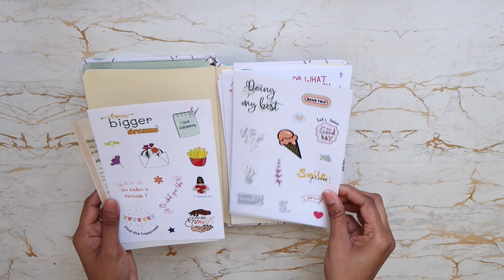Simple daily vlog | chickpete shopping, Sewing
Socials-

Camera used

Copyright:-
Everything you see on this video was created by me (Apoorva Kumar) unless otherwise stated.